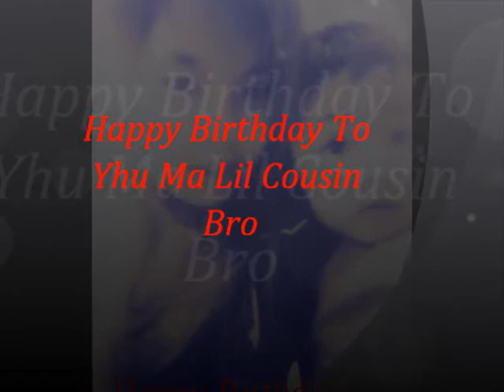Happy Birthday To Yhu..Lil Bro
This Music For My Lil cOUSIN bIRTHDAY
bUT i dOT oWN tHIS sONG..iF yHU lIKE IT
jUST sUB pLSSSSSS